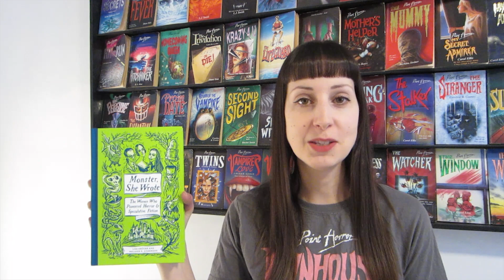Monster, She Wrote - Book Review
Here are my thoughts on Monster, She Wrote by Lisa Kroger and Melanie R. Anderson.